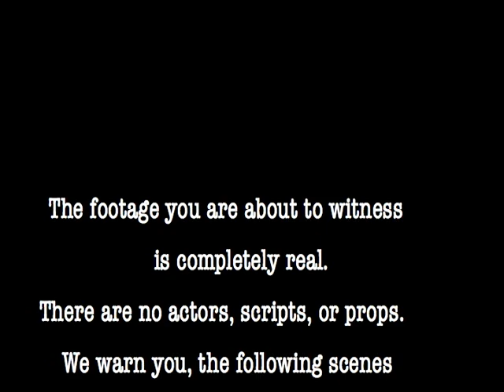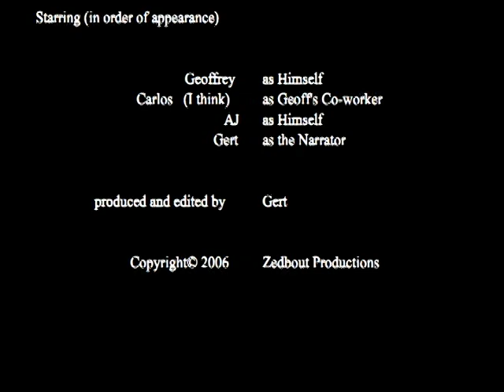"Arson" The Movie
Short Documentary filmed in 2006 revolving around a loose cannon living in Miami that goes by the moniker "Arson".